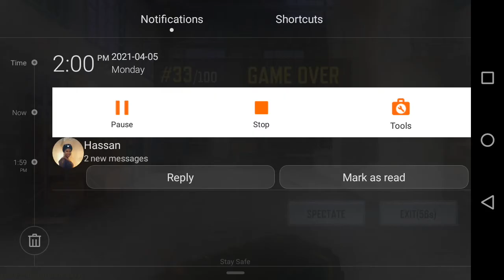Solo|Call Of Duty Battle Royal